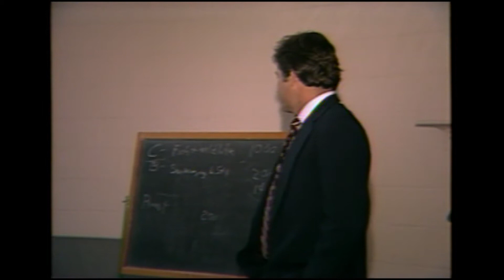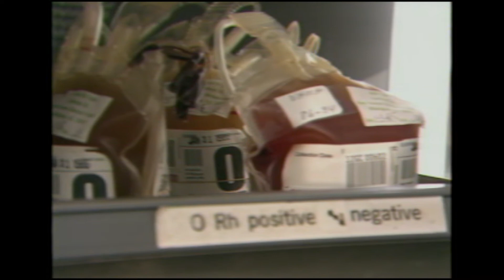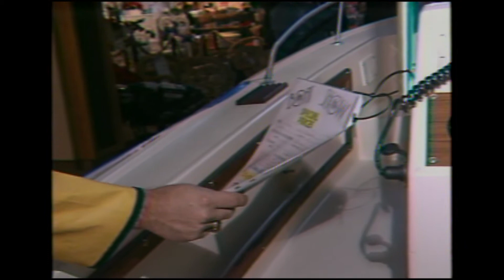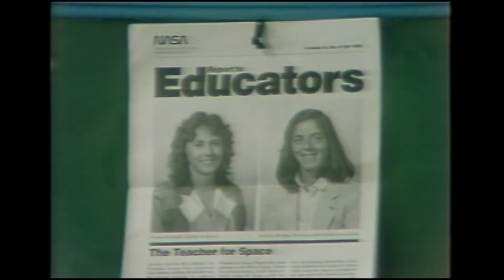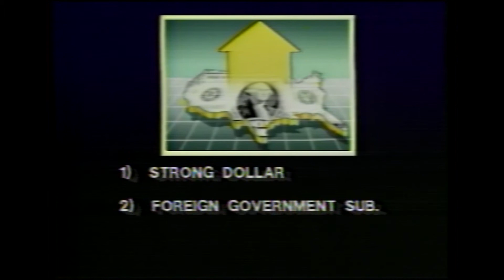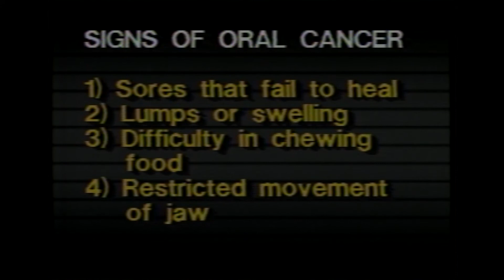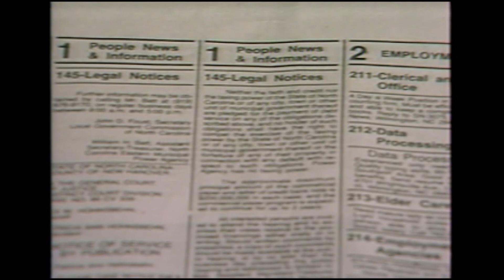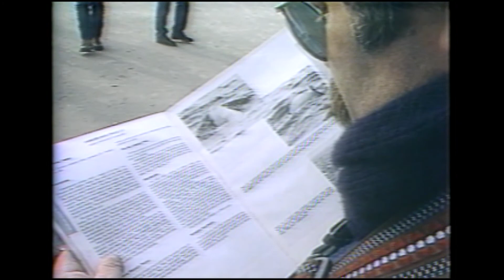Jackson Cherry WECT Tape 20